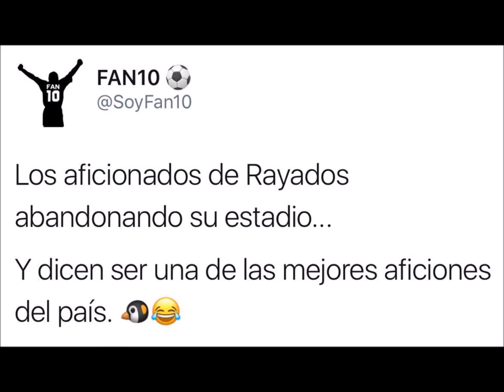Monterrey 0-2 Tigres (1-6) MEMES del clásico regio #112 | Cuartos de Final Liga MX Clausura 2017